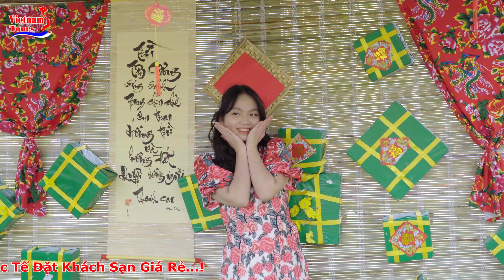Vui chơi Hôi Xuân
Account holder Nguyen Lam Toi